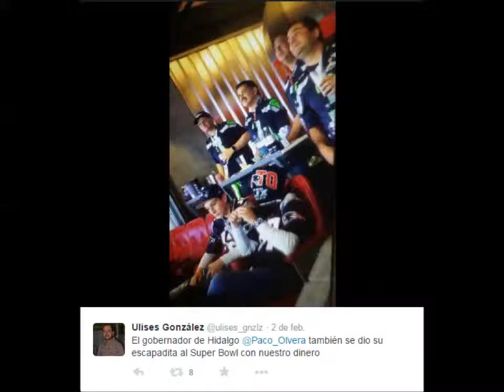HIDALGO, DIVIDIDO POR AMBICIÓN Y LA TRAICIÓN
DIVIDEN A HIDALGO POR LA AMBICIÓN DE PODER DEL GOBERNADOR OLVERA RUIZ, SE UNE CON DEMÁS TRAIDORES Y APARTA A LOS LEGITIMOS